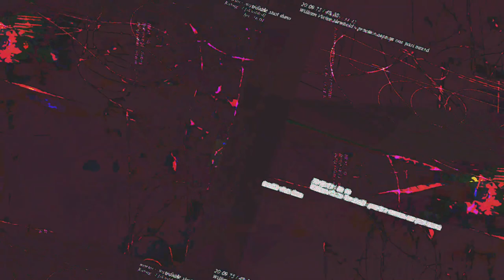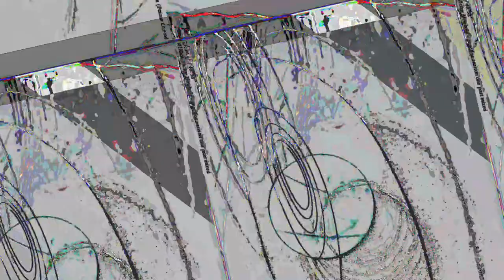[EPILEPSY WARNING] Movie 23 05 14 19h04m46s